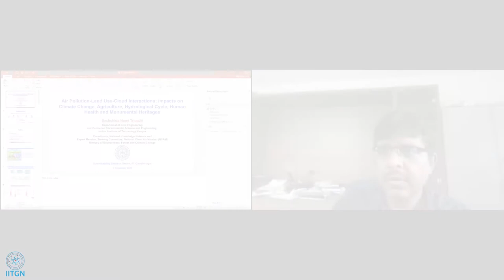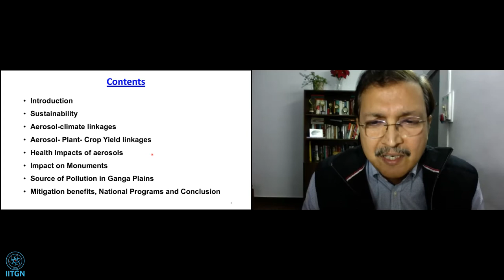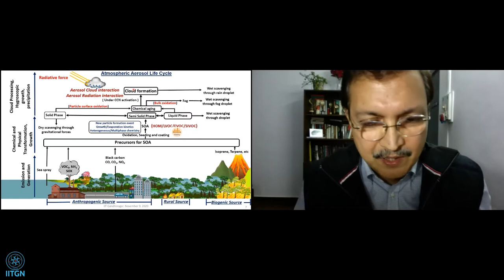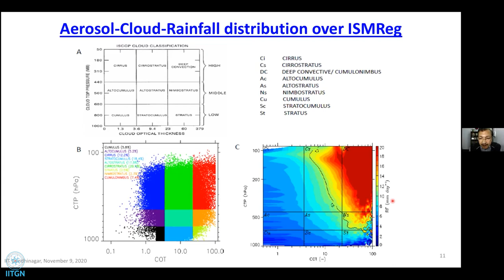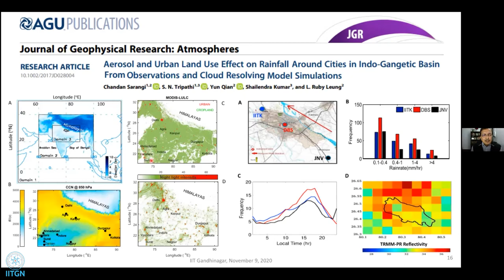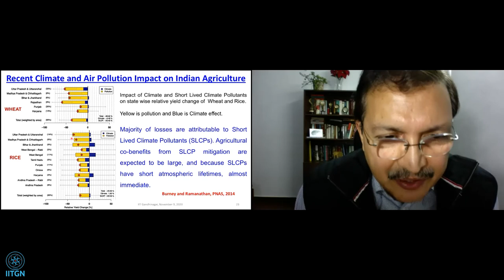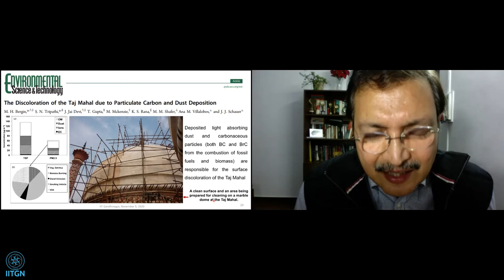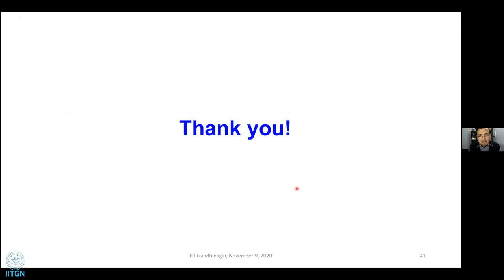Air Pollution-Land Use-Cloud Interactions | Dr S N Tripathi | 2020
KIRAN C PATEL CENTRE FOR SUSTAINABLE DEVELOPMENT

SUSTAINABILITY SEMINAR SERIES

Title:
Air Pollution-Land Use-Cloud Interactions: Impacts on Climate Change, Agriculture, Hydrological Cycle, Human Health and Monumental Heritages

About the Speaker:

Dr. Sachchida Nand Tripathi is a Higher Administrative Grade (Senior) Professor and Head of Department of Civil Engineering at IIT Kanpur. He is the recipient of Shanti Swarup Bhatnagar Award – the highest recognition in Science and Technology awarded by the Government of India and the Distinguished Alumnus award of Banaras Hindu University. He is an elected fellow of the Indian National Science Academy (INSA), Indian National Academy of Engineering (INAE) and National Academy of Sciences of India (NASI). He was a Senior Fellow at NASA Goddard Space Flight Centre. Prof Tripathi has built ground-breaking innovative approaches to qualify the accuracy, affordability and feasibility of indigenously built low-cost sensor-based network technologies for nation-wide urban air quality monitoring and Real Time Source Apportionment (RTSA). He is also the lead national coordinator of the National Knowledge Network, formed under the National Clean Air Mission and an expert member of the Steering Committee, NCAP, MoEFCC and Member, Executive Council, Climate Change Program, Department of Science and Technology. He is the Principal Investigator of National Aerosol Facility (first of its kind in Asian Universities) created with the support of Department of Atomic Energy.: